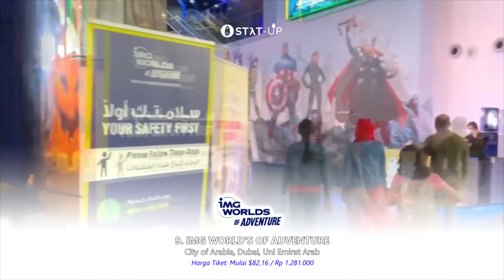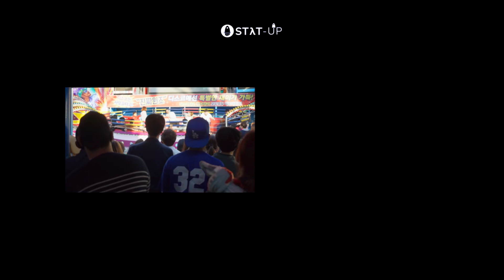Habis Dari Sini Langsung Miskin!! 10 Taman Hiburan Paling Mahal